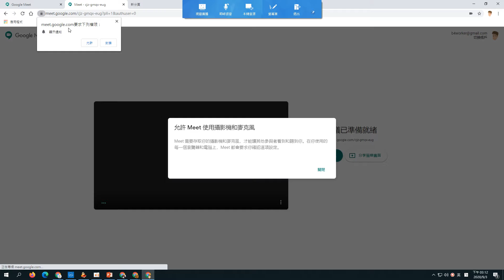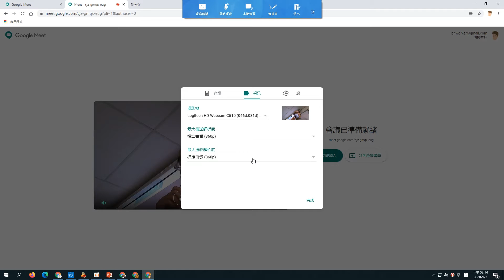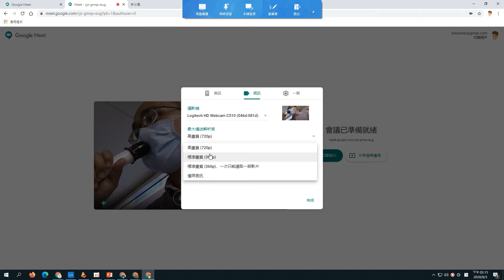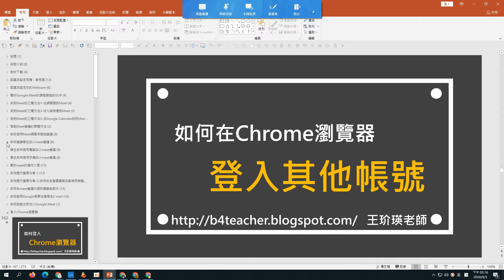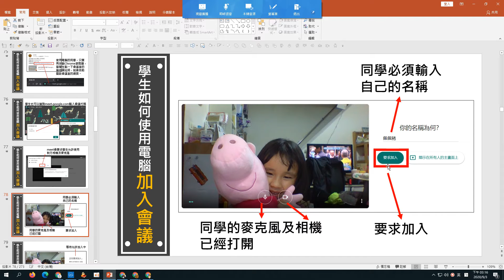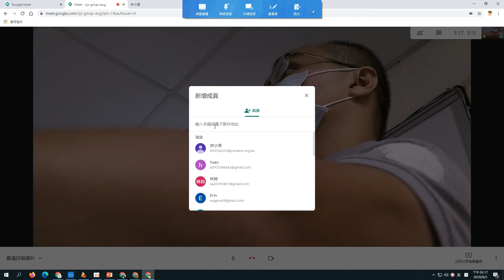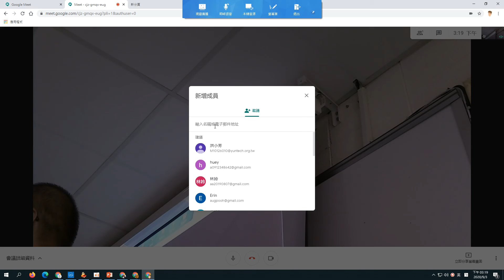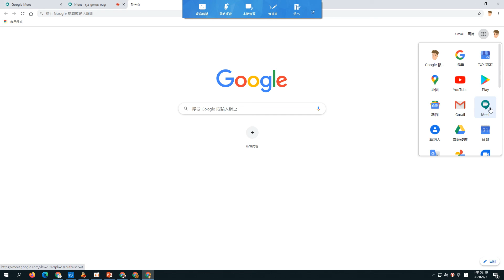05 開啟Google Meet的三種方法